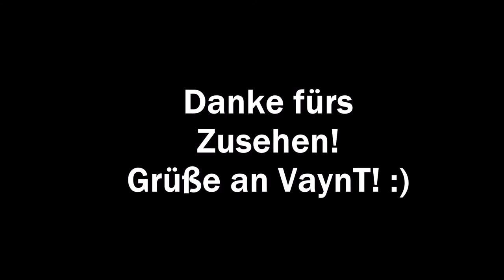INFORM SINAN GÜMÜS PLAYER REVIEW!!! | FIFA 16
Servus Leute, das ist meine allererste Player Prediction über den Inform Sinan Gümüs und ich hoffe es gefällt euch!! :)